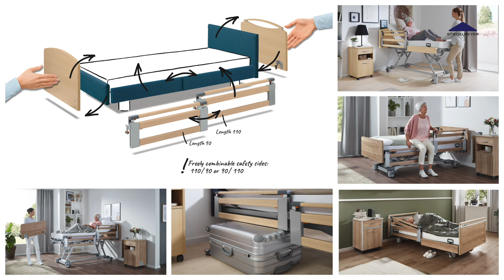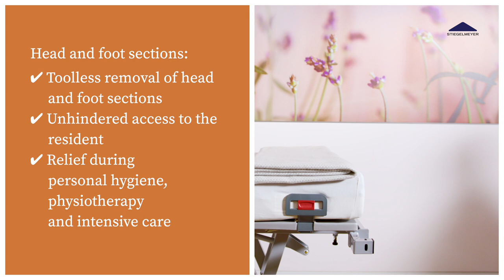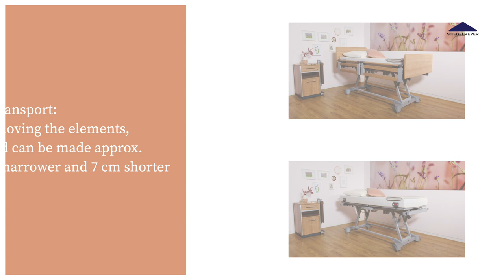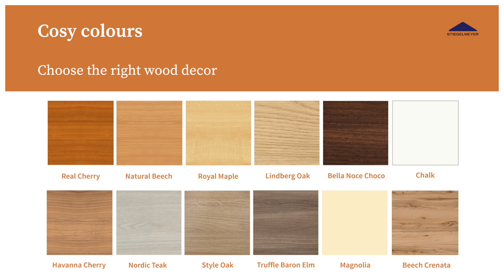Vario Safe | The tool-free adjustable system for care beds | Stiegelmeyer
With the Vario Safe system from Stiegelmeyer, you offer your residents more protection, mobilisation and cosiness in everyday care. Vario Safe is available for the care bed Libra as well as selected models of the Elvido series. Our beds with the Vario Safe system offer you many design options for different needs and tastes. Head and footboards are available in attractive wood decors or firmly upholstered in high-quality fabrics or imitation leather. Wood and fabric can also be combined as desired. On request, this turns every care bed into an individual designer piece – and can be quickly transformed by replacing individual elements without tools, for example if a new resident prefers a different look or requires more safety.